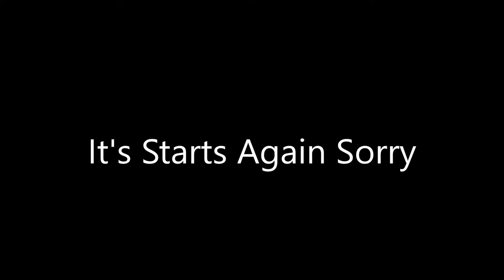Yusei Of The Stars 2